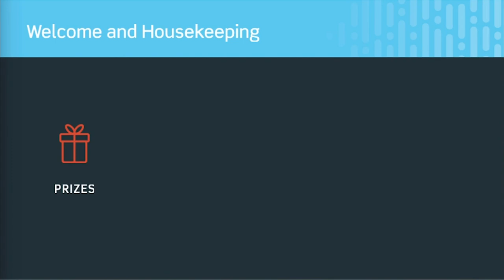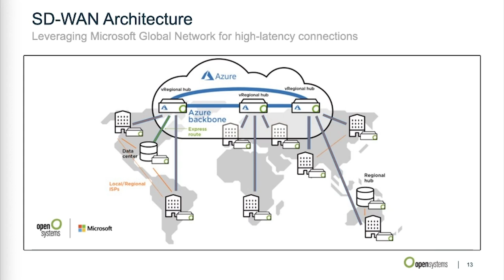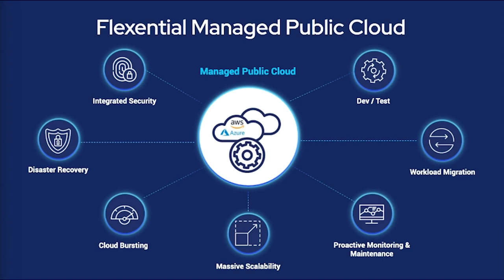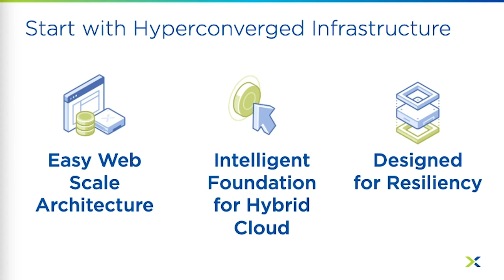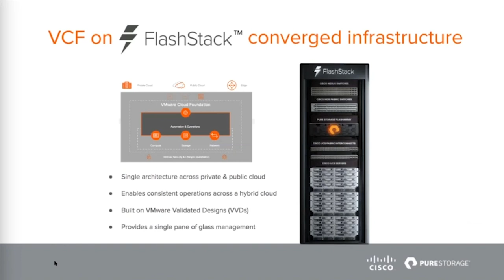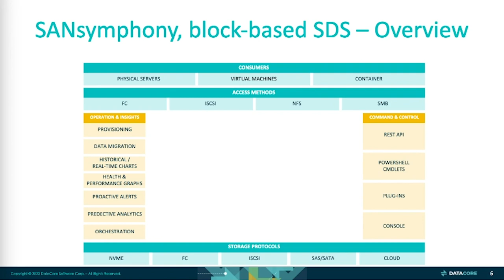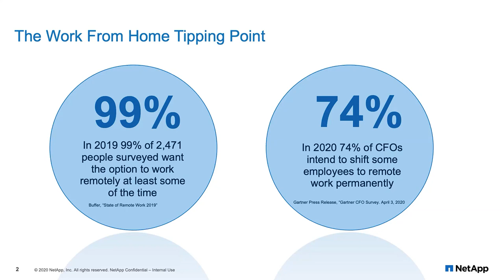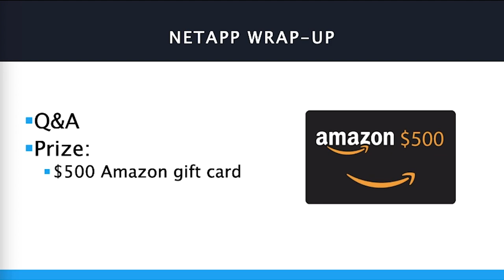Optimizing Your Virtual Infrastructure EcoCast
Virtualization remains at the forefront of the data center, and is extending into the cloud to enable true hybrid and multi-cloud environments. These environments aren't an island and demand an ecosystem of solutions to perform at the level demanded by a company's applications. To ensure those applications perform well and are highly available across the company, smart companies are leveraging innovative new technology including flash storage, software-defined networking, VDI, and more!

Join us on this EcoCast to learn how to optimize your virtual infrastructure!